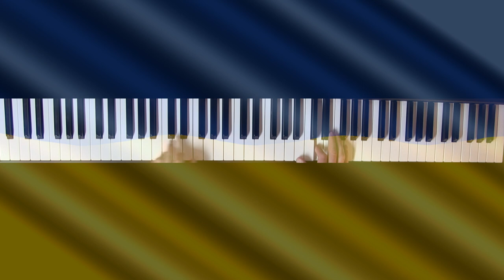"Peace Piece" - Bill Evans (improvisation by Erik Olson in support of Ukraine)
"Peace Piece" by Bill Evans
Solo piano improvisation by Erik Olson
In support of Ukraine! I have included references to the national anthem of Ukraine, "Shche ne vmerla Ukrainy" (Ще не вмерла України).

"In war, whichever side may call itself the victor, there are no winners, but all are losers."
-Neville Chamberlain

Camrose, AB, Canada